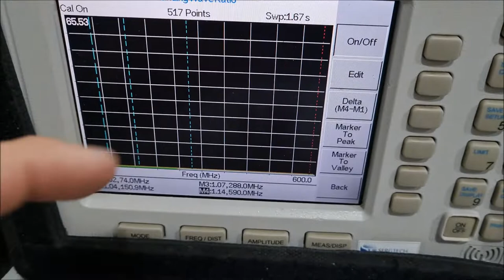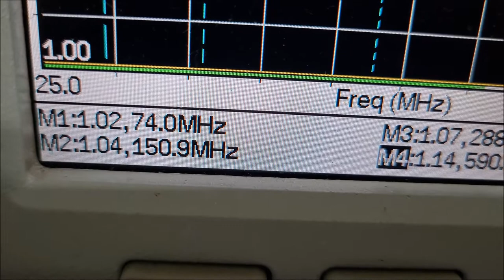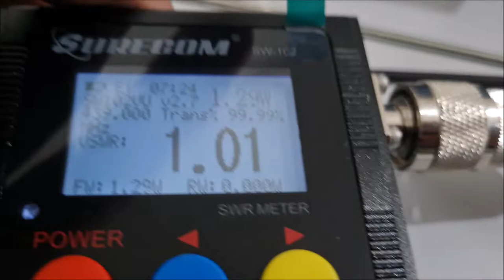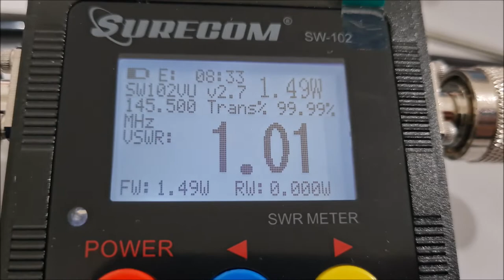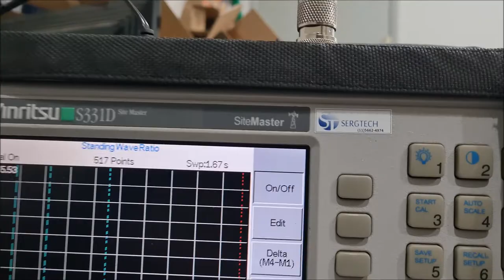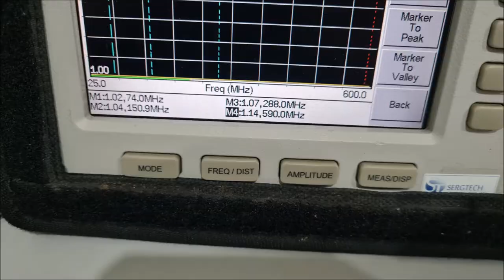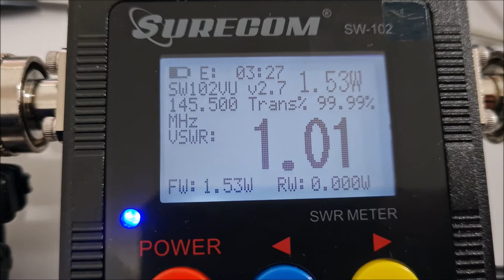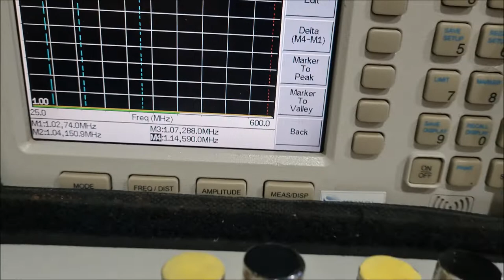Cargas 50 ohm e Antena dual VHF UHF SITE MASTER S331D SERGTEC ✅ SIGA O CANAL ✅ MUITO OBRIGADO!